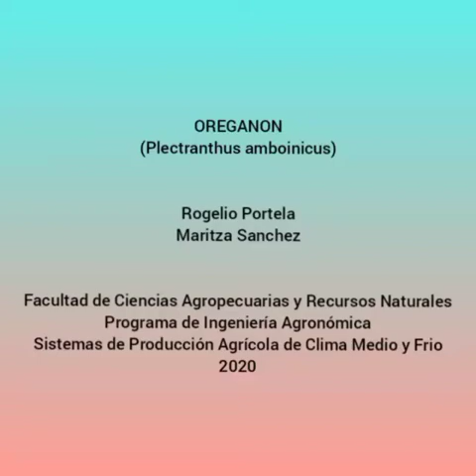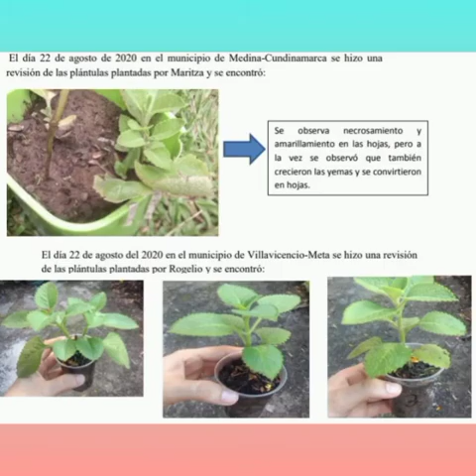Propagación del Oreganón (Plectranthus amboinicus)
Trabajo experimental sobre la propagación del Oreganón (Plectranthus amboinicus), en los municipios de Medina-Cundinamarca y Villavicencio-Meta: Colombia.